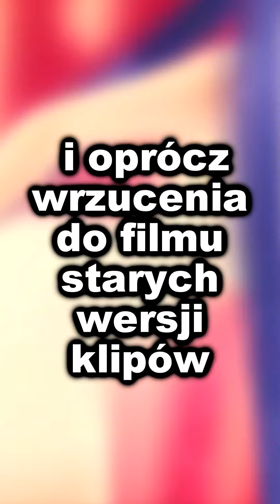Różnice, błędy i podmianki w "Winx Club 3D: Tajemnica Zaginionego Królestwa"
To nic nowego, że w animacjach pojawiają się wpadki, ale turecki dystrybutor - Filma Ltd - sporo namieszał przy "Tajemnicy Zaginionego Królestwa". Zobaczcie pierwszą część pełną klipów z wersji filmu, która wg Rainbow, nie powinna ujrzeć światła dziennego. Chcecie część drugą?